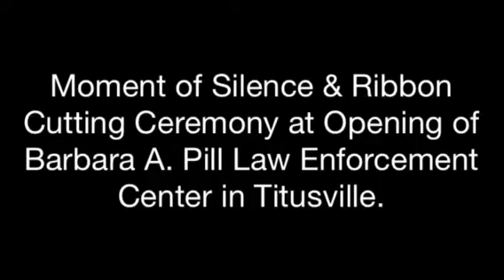Barbara A. Pill Law Enforcement Center Opens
BREVARD COUNTY • TITUSVILLE, FLORIDA -- On the two year anniversary of Brevard County Sheriff's Deputy Barbara Pill's death, Brevard County leaders gathered to celebrate the Ribbon Cutting of the Barbara A. Pill Law Enforcement Center in Titusville.